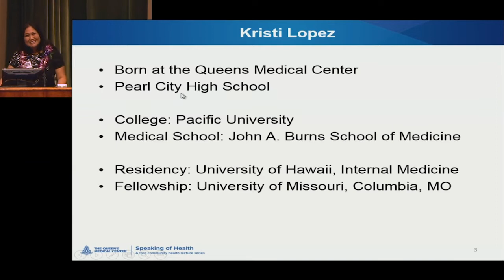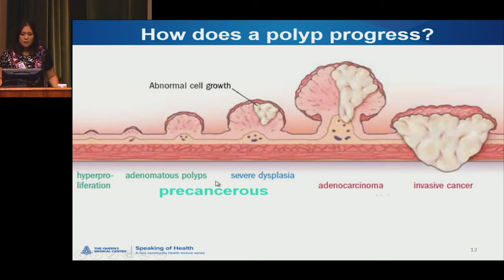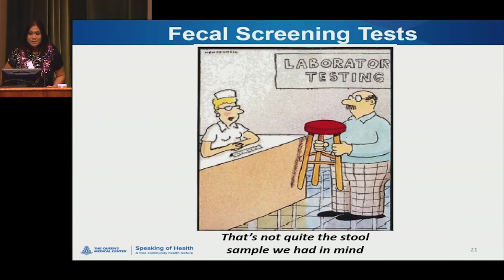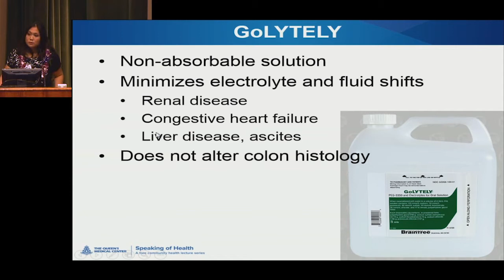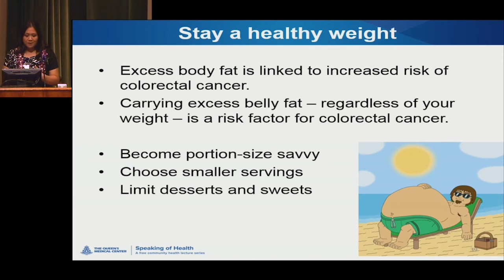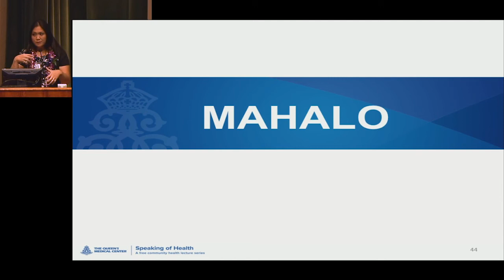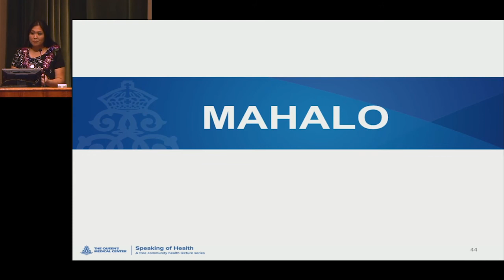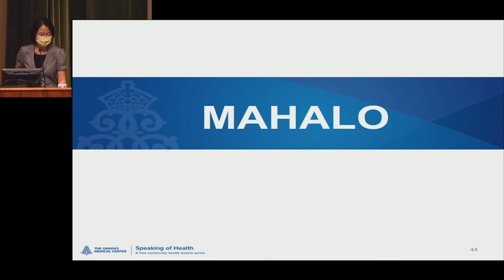Speaking of Health: Preventing Colon Cancer - Don't Wait Until It's Too Late!